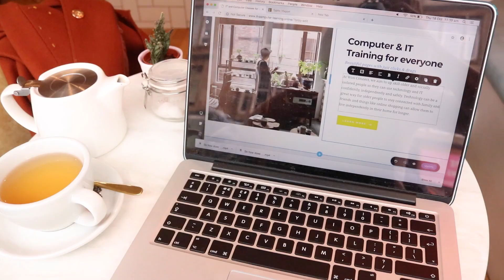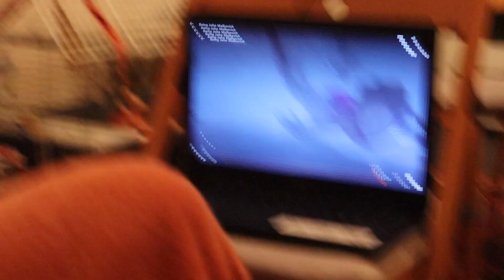The One Where I Organise My Shelves | VLOGTOBER DAY 18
Working in another cute cafe, chatting about loneliness and organising my shelves.